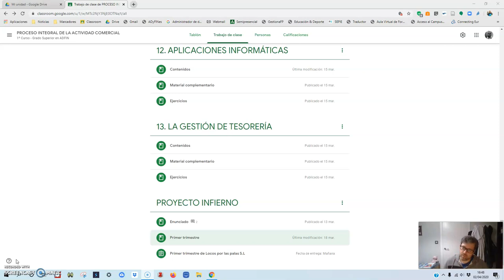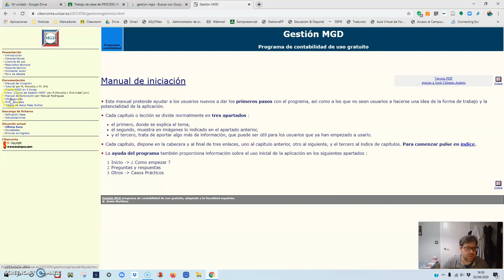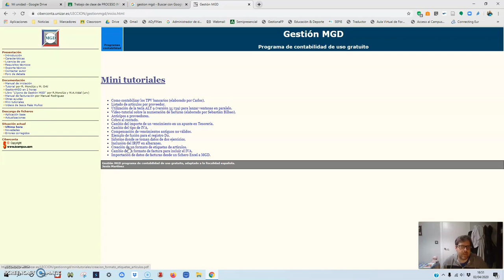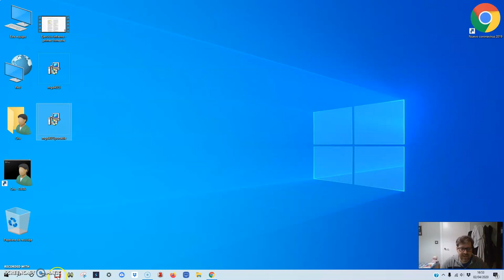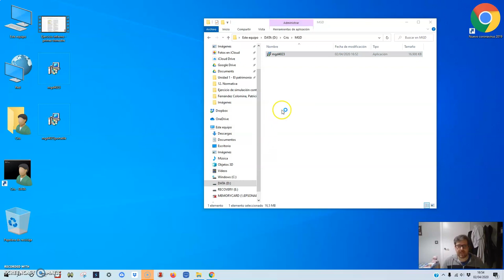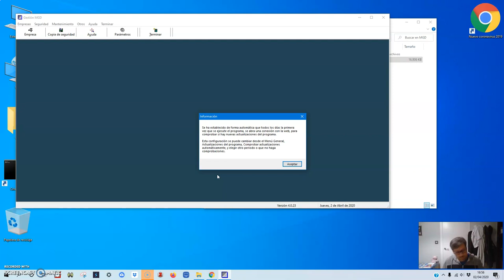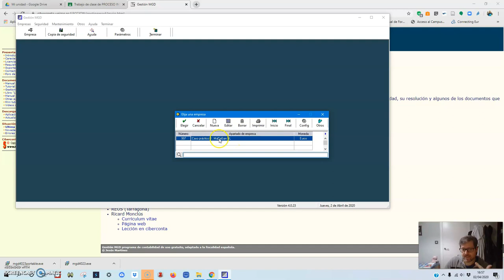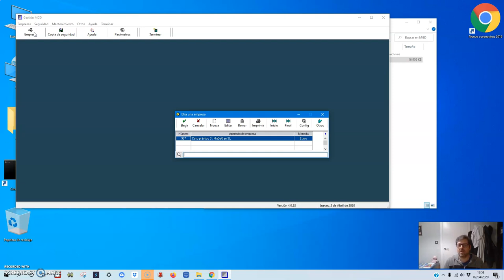MGD 1 Introducción, descarga e instalación